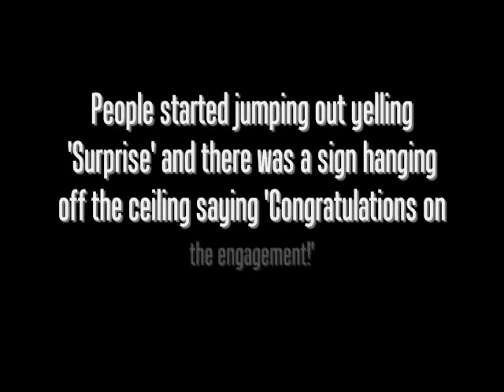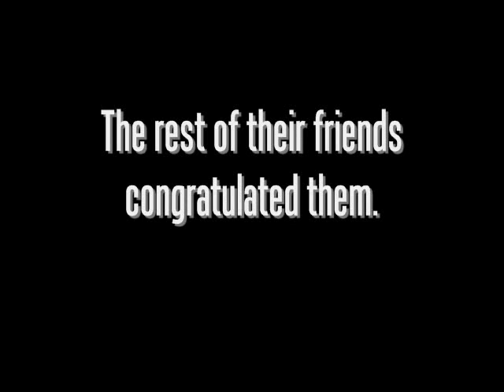Through Time {Ep. 11: Surprise!} *RD*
I know, it's been awhile since the last episode but that's not my fault. I had this episode ready for a couple months but for some reason it wouldn't publish so here you go.

Questions:
1) Did you like it?
2) What do you think is going to happen next?
3) Do you want another episode?